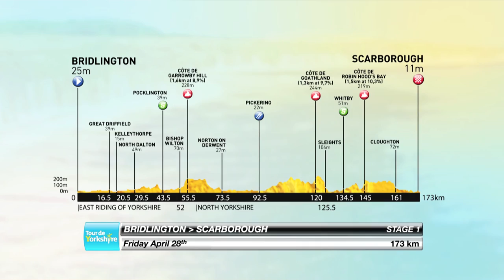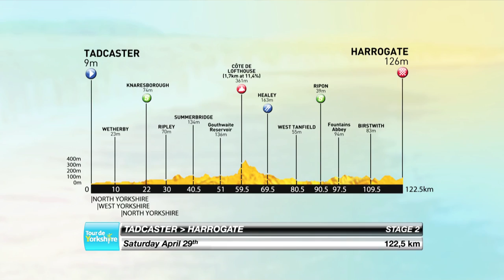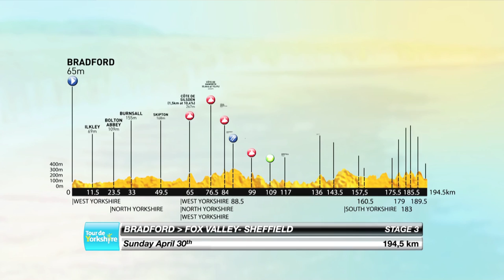Route preview in images - 2017 Tour de Yorkshire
Discover the official route of the 3rd edition of Tour de Yorkshire.

Official Hashtag